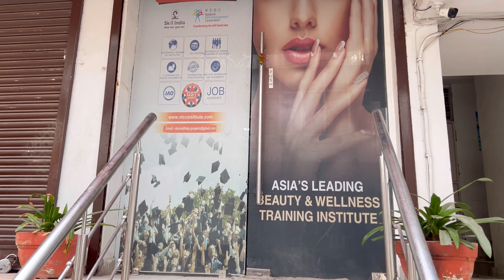WHAT I EAT IN A DAY | South Indian Menu , Makeup Artist Class etc.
Hi There !
Today we are going to see a what I eat in a day . This is how meals in a typical South Indian household looks like. I hope you like it.
XOXO